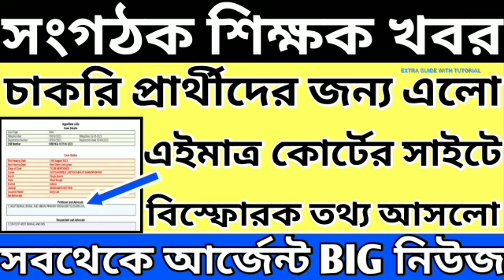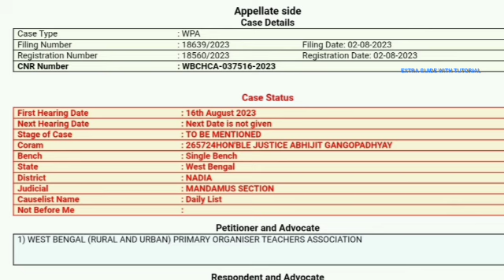Organiser Teacher Latest News Today|WB Organiser Teacher Update News#organiser_teacher_news